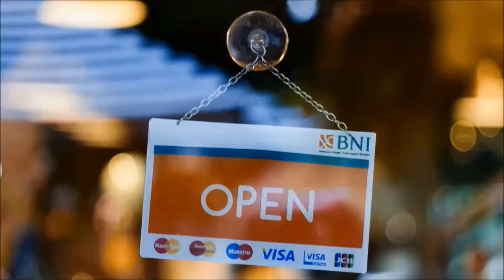Fertility Doctor Panama City Fl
Fertility Doctor Panama City Fl Search : Read This First

1:23 Fertility Doctor Panama City Fl Info

DO YOU WANT THIS VIDEO TO PROMOTE YOUR BUSINESS ?